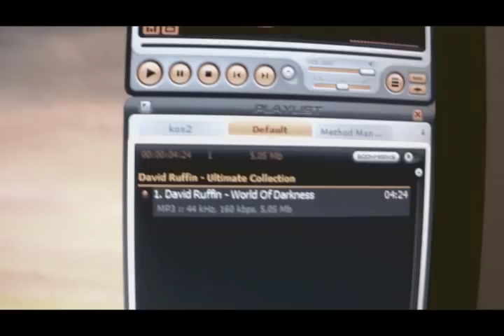Making a Hip Hop Beat with Fl Studio sampling 'The Sylvers-How Love Hurts'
Lease : 20$